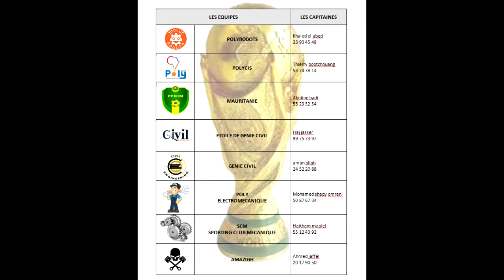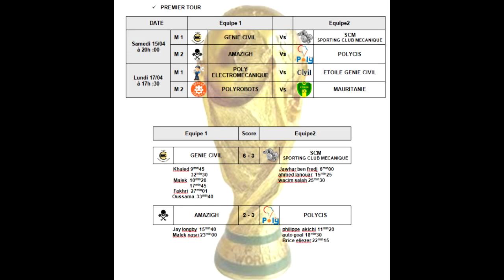EPS Trophée Des Champions @ polytechnique sousse @ parti 1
Un événement de football co organisé par club PolyRobots et club Polycis de l'école Polytechnique de Sousse.

8 équipes s’affrontent sous forme de coupe

Matchs chaque lundi et samedi du 15 au 29 Avril